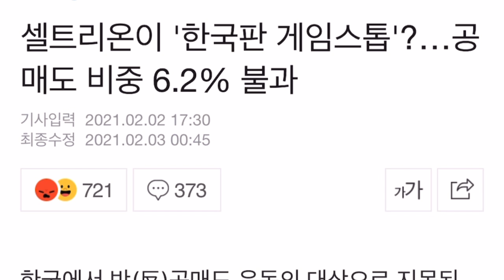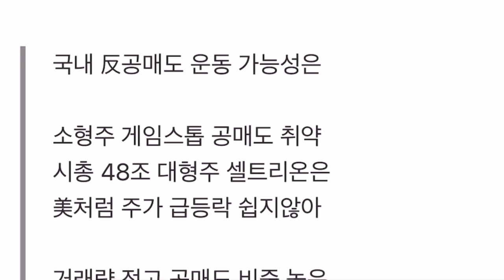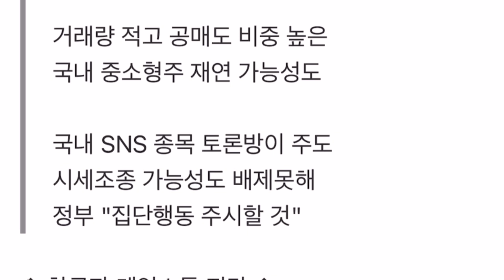셀트리온 한국, 매일경제 쌍으로 공격당하다!!!! 멘탈 꽉 잡으시길~~램시마 미국실적 3,800 억원!!! 사상최대